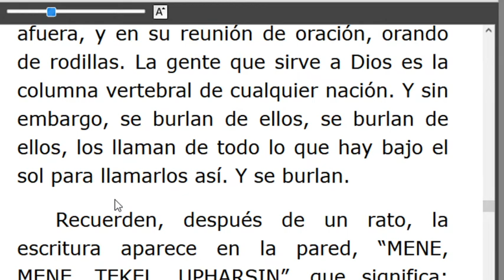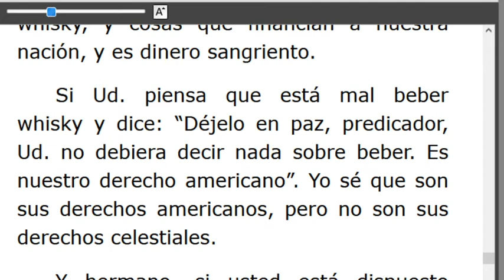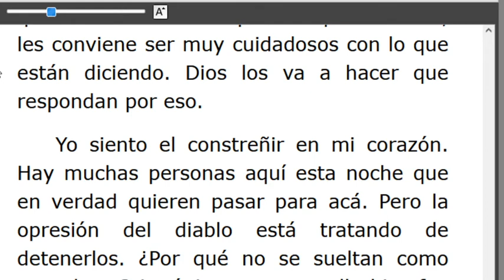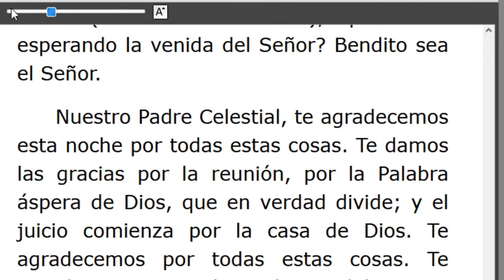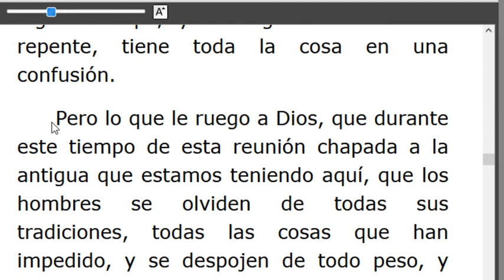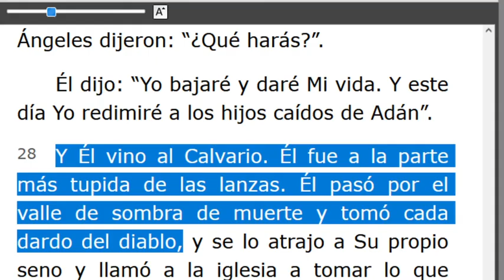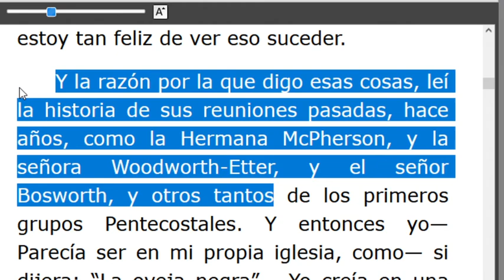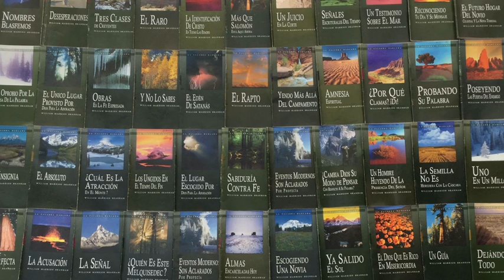LECTURA DE LOS MENSAJES DEL PROFETA !!ELIAS!! WILLIAN MARRION BRANHAM DESDE EL AÑO 1947 Hasta1965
J e r e m i a s   50:
28. VOZ DE LOS QUE HUYEN  y ESCAPAN DE LA TIERRA  DE BABILONIA, PARA DAR EN SION LAS NUEVAS DE LA  RETRIBUCIÓN DE JEHOVÁ NUESTRO DIOS, DE LA VENGANZA DE SU TEMPLO.

=== INICIA: LA ESCRITURA EN LA PARED - 56-0902... Párrafo: 45...TERMINA Párrafo: 94.
=== INICIA: JUBILEO AZUSA -56-0916...TERMINA Párrafo: 35...
=== INICIA: EL CORDERO Y LA PALOMA -56-0917...TERMINA Párrafo: 11...